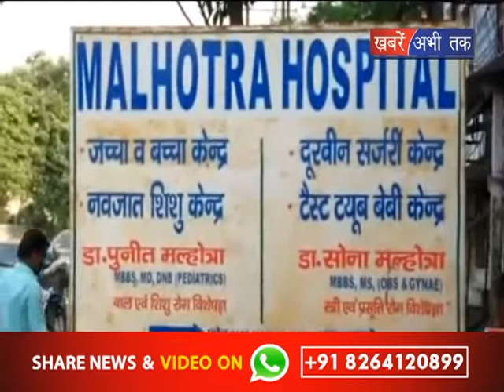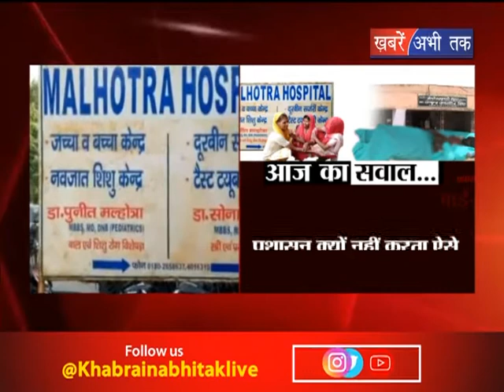देश के लापरवाह डॉक्टर पर कारवाई || Khabrain Abhi Tak Live